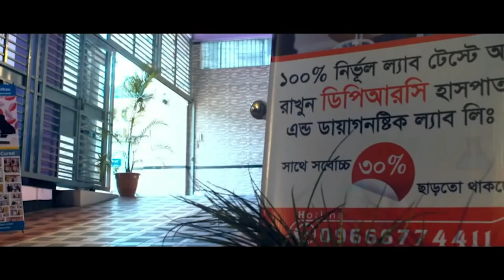Rheumatoid Arthritis রোগী সুস্থ হয়ে বাড়ি ফিরে যাচ্ছে I OA, AVN, AS, PLID, PID, PCID, Back pain, DPRC